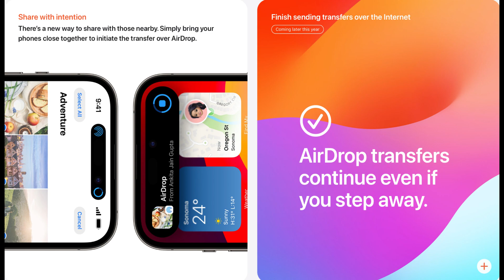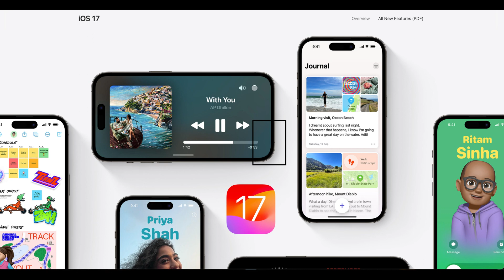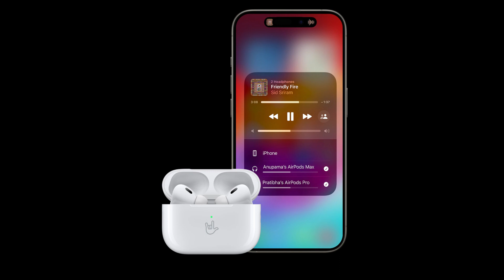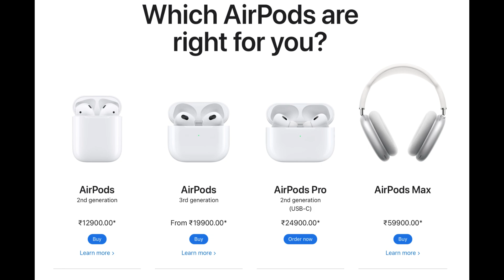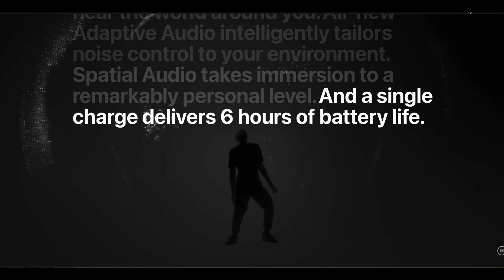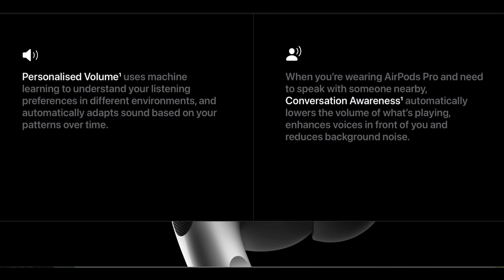Ios 17.0.2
As previously mentioned, iOS 17 brings interactive widgets. Long-click on an app icon, select Edit Home Screen, and then press the in the top left corner to add widgets to fully utilize this functionality. Widget interaction now allows you to execute activities and rapidly access information without having to launch an app.
Customization of the Control Center: iOS 17 gives you more options than ever for personalizing the Control Center. To add or delete controls for different capabilities like Wi-Fi, Bluetooth, and more, go to "Settings" Control Center. Even shortcuts for programs you commonly use can be added.
App Library Improvements: iOS 17 offers increased customizability for the App Library. App pages can be hidden, rearranged, or even given their own unique categories.